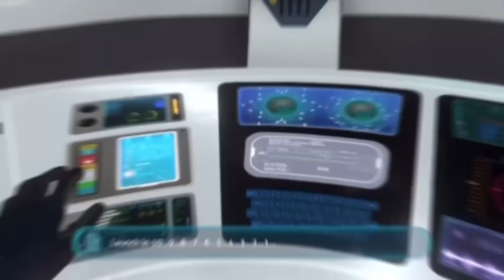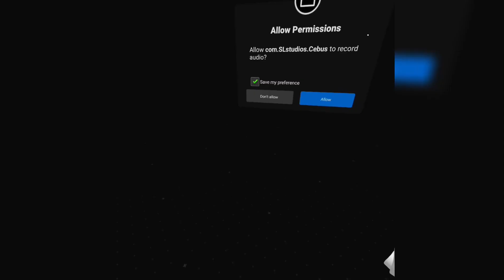The BEST gorilla tag fan game?…cebus vr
In this video, me and Sidon, try a new fan game called cebus, VR